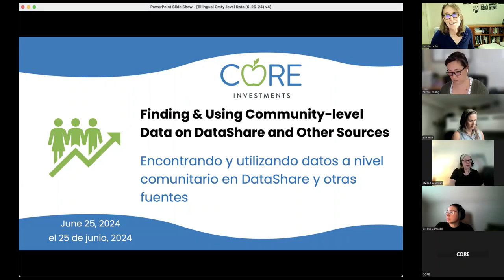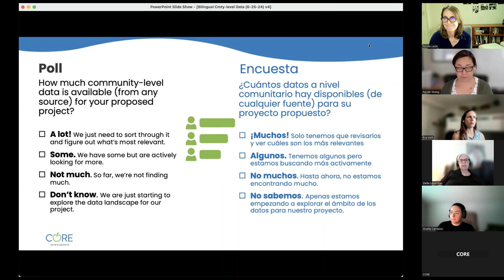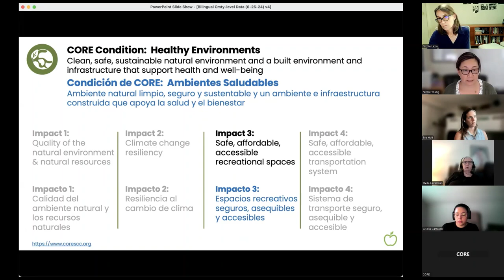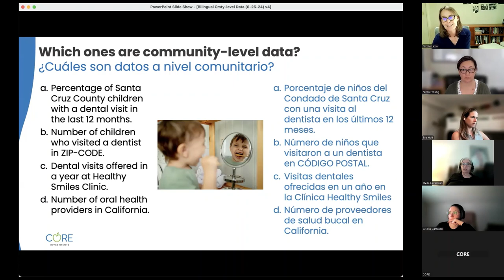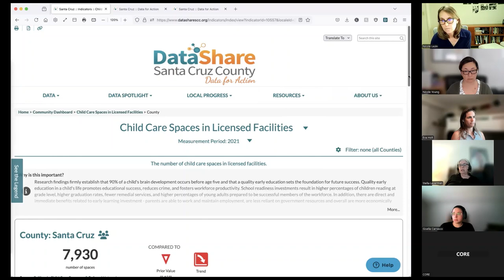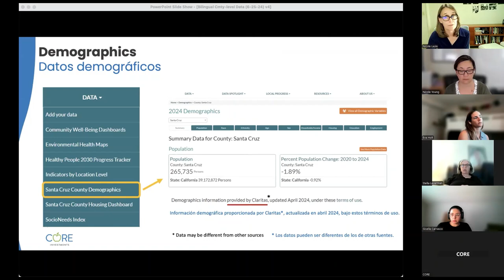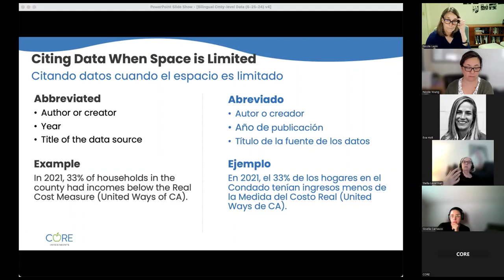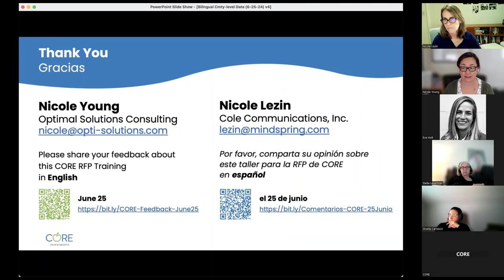Finding & Using Community Indicators on DataShare and Other Sources – CORE RFP Training (06/25/2024)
Hosts: Nicole Lezin and Nicole Young (consultants to CORE)
Interpreter: Stella Lauerman
Bilingual Chat support: Gisella Carrasco

Watch this video to learn how to search for relevant community-level data on DataShare and other sources, accurately describe community-level trends, disparities, or inequities using everyday language, and cite data and sources in grant proposals when character counts are limited.

[0:00] Welcome, CORE Overview